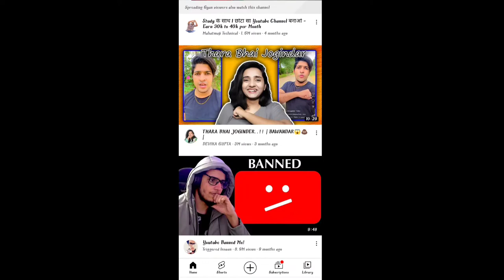Thara Bhai Joginder.!| Bawandar😱 Part- 1 || Thara Bhai Joginder v/s Youtuber @carryminati - Roast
All Gamers Lover's keep Supporting Me.

I Hope Guys Aap ko ye Video Achha Laga Hoga.
Guys Agar Aap Log Chahate Hain Toh Video Par
Comment Kare

thara Bhai joginder roast, thara Bhai joginder roast by carry Minati, thara Bhai joginder reply to super Khalsa, thara Bhai joginder roast by triggered insaan, super Khalsa challenge, eagle brother 2

Deepak Kalal angry on Thara Bhai Joginder  Broaster Yo thara Bhai Joginder roast bbkvines